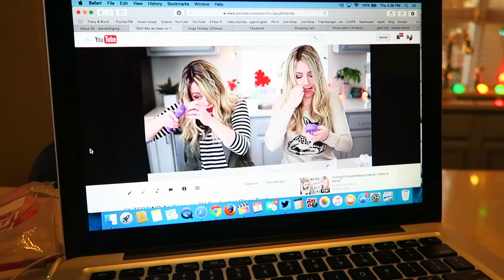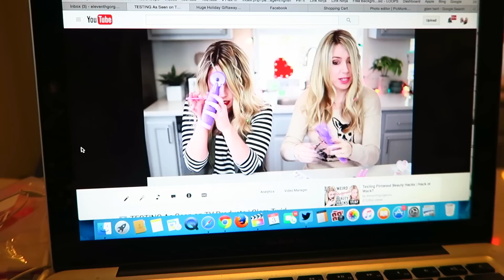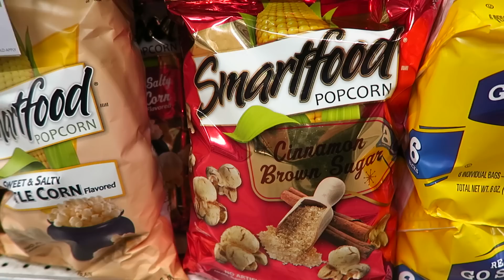Losing Weight!! | VLOGMAS Day 4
Day 4 of Vlogmas we talk about going on a diet, as seen on tv products, and go to the grocery store!

♡ T W I T T E R➜ @11thGorgeous
♡ I N S T A G R A M➜ leventhgorgeous
♡ V I N E➜ eleventhgorgeous